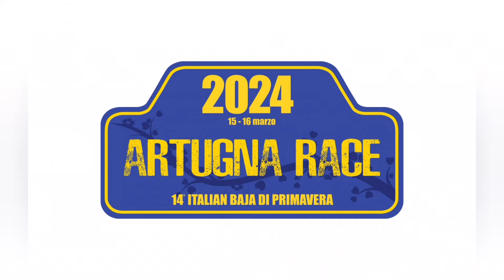14°Italian Baja di Primavera - Artugna Race 2024 - Show & Pure Sound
14°Italian Baja di Primavera
Artugna Race 2024
(Aviano)